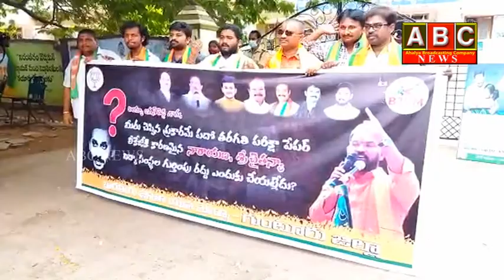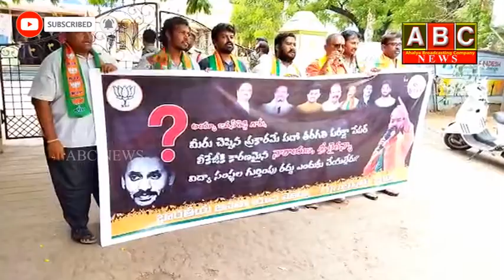10th May News Bulletin || ABC News || ApUpdates || Amaravath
WATCH:10th May News Bulletin || ABC News || ApUpdates || Amaravath
For more interesting updates like & follow: 👇👇👇